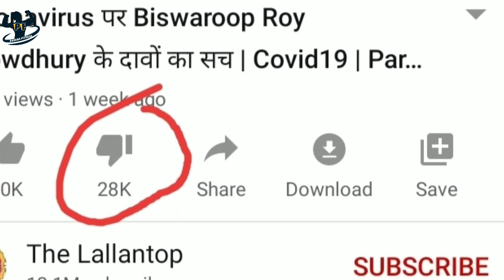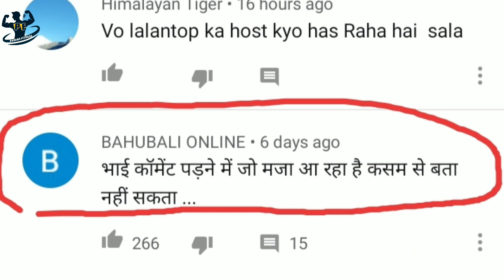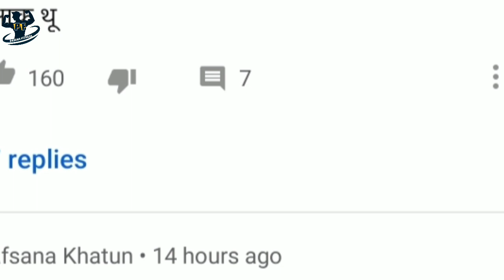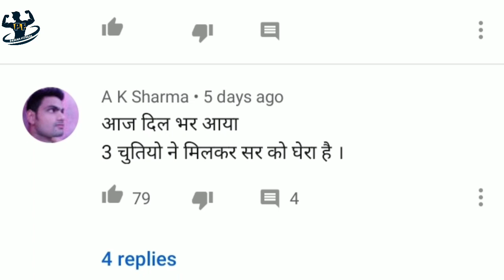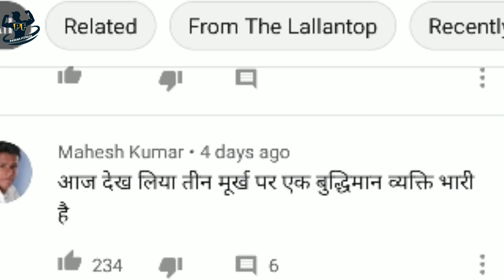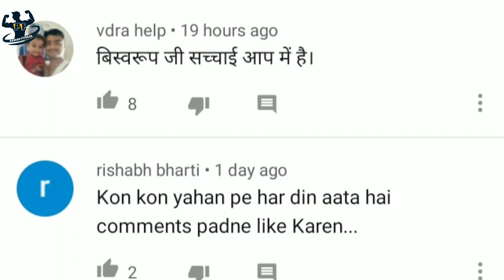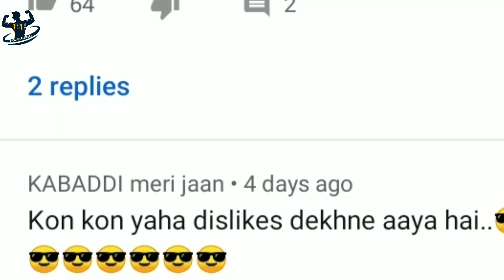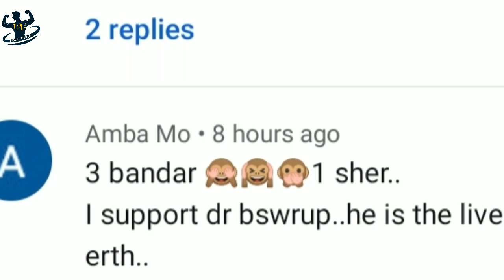आज का विडियो मिस मत करना || Dr. BISWAROOP ROY CHOWDHURY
About Dr. Biswaroop Roy Chowdhury Dr. Biswaroop Roy Chowdhury is an internationally acclaimed Indian Medical Nutritionist having a doctorate in Diabetes from the Alliance International University, Zambia.